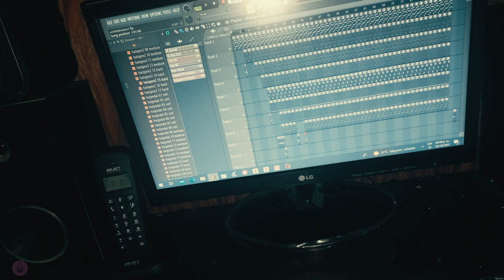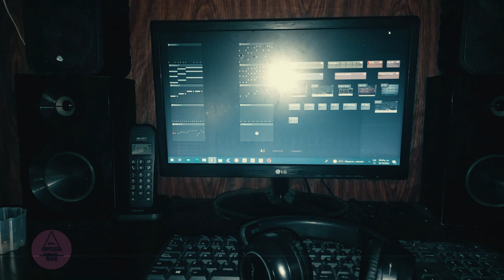que les parece esta joya que estoy terminando de hacer.